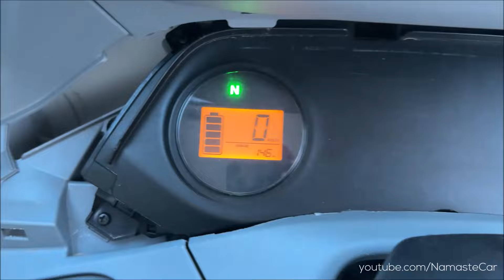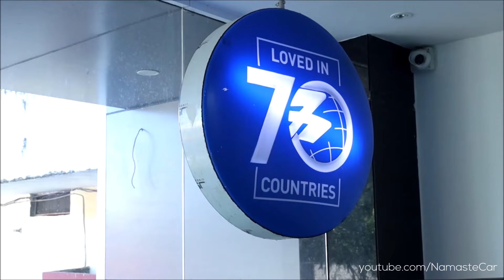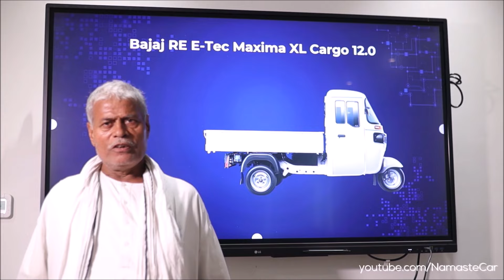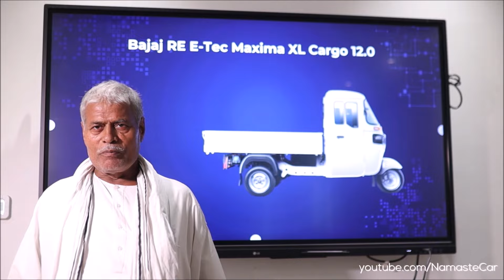Bajaj Maxima XL Cargo E-Tec 12.0 + Dealership Tour | Real-life review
The Bajaj Maxima is a three-wheeled electric pick-up commercial vehicle, manufactured and marketed by Bajaj. It features a high-capacity battery, an on-board charger, an advanced PMS motor, durable tubeless radial tires, a CV shaft, the longest wheelbase in its class, and a robust chassis.

Electric: 8.9 kWh Lithium-ion battery with Permanent Magnet Electric Motor, 6 HP Power, 36 Nm Torque, 40 kmph Top Speed, 2-speed Automatic transmission, 149 km Range

Electric: 11.8 kWh Lithium-ion Tata battery with Permanent Magnet Electric Motor, 7 HP Power, 36 Nm Torque, 40 kmph Top Speed, 2-speed Automatic transmission, 183 km Range

Charging Time: 16 Ampere 3 pin Socket- 80% in 4 hrs, 16 Ampere 3 pin Socket- 100% in 5 hr 50 mins

1 Upholsteries: Vinyl

1 Wheel: 12 inch Steel

0:00 Exterior
3:32 Interior
5:48 Battery details
6:35 Bajaj Dealership
8:52 Bajaj Service Workshop
10:16 Bajaj Maxima Customer Testimonial
15:24 Bajaj Dealer Principal Testimonial